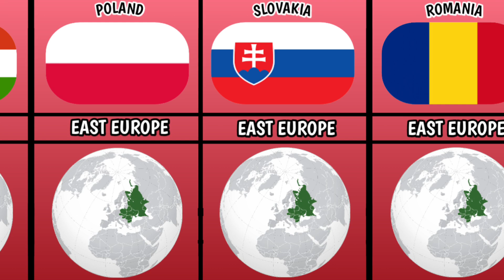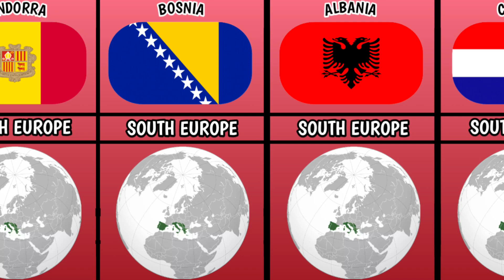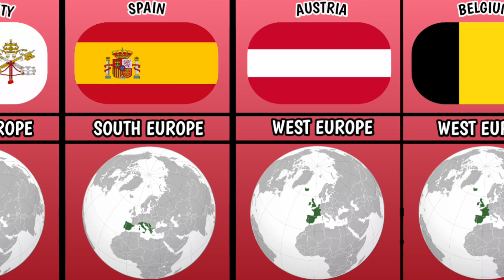List of Subregions in Europe Countries